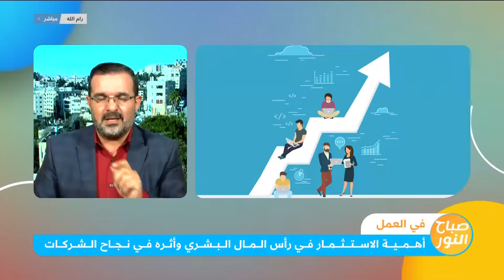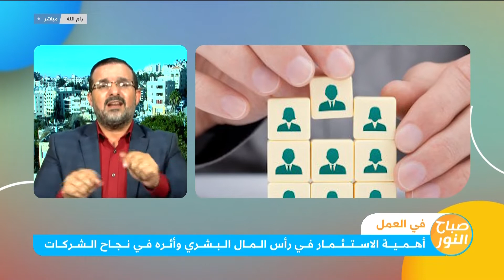أهمية الاستثمار في رأس المل البشري وأثره في نجاح الشركات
يعد رأس المال البشري المورد الأهم في الاقتصادات والشركات، فالمعارف الجماعية لدى القوى العاملة ومهاراتها وخبراتها هي المساهم الأكبر في نجاح الأعمال، فما أهمية الاستثمار في رأس المال البشري، وكيف يخطط له؟ يجيبنا الخبير والمستشار في التنمية البشرية والتدريب القيادي د. محمد بشارات في فقرة "في العمل".